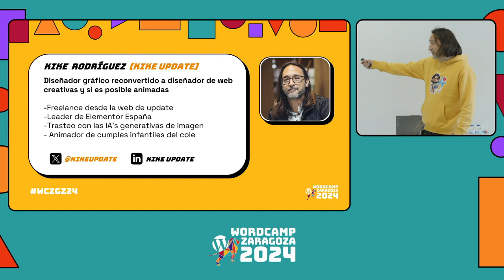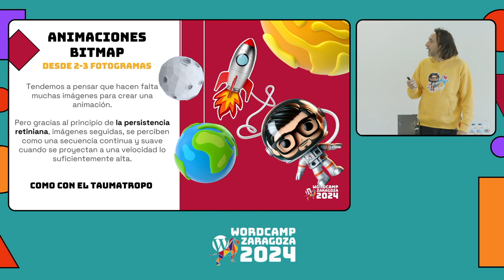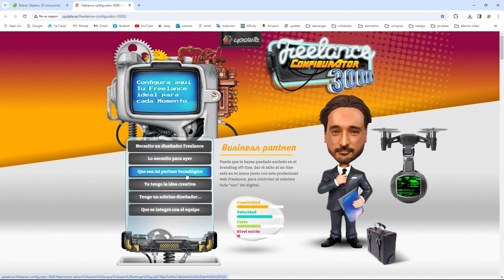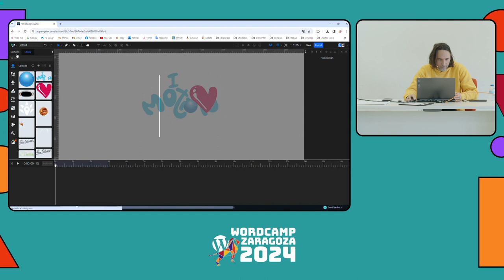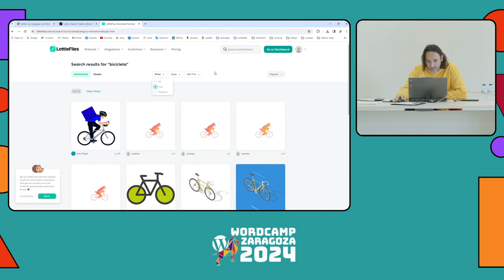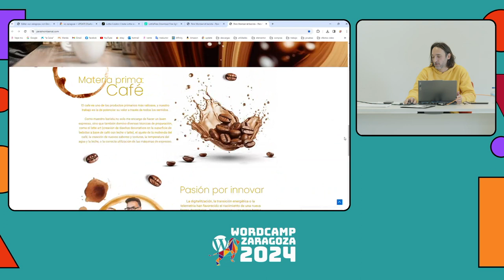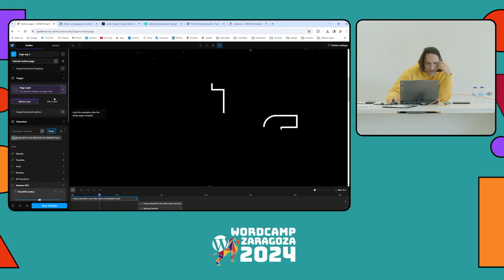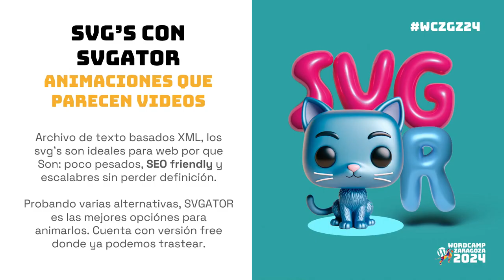Anímate a animar WordPress (no-code)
La ponencia sería una introducción a las diversas formas de crear contenido animado / interactivo (efectos con click) introducción y motivos para crear contenido animados para conseguir branding peculiar que sorprenda y se diferencia de la competencia.

Con ejemplos web curiosos y comentando como poder optimizarlos sin hacer que reste rendimiento a la web

– animaciones responsive en elementor vale la versión free

– animaciones PNG con programa edición imagen + web gratuita y como insertar en WordPress

– animaciones SVG NOCODE presentando la posibilidad de hacerlo con SVGATOR (existe versión gratuita /prueba) y cómo insertar en WordPress

– animaciones LOTTIE NOCODE con after effects + plugin gratuito y como insertar en WordPress

– Plugin Motion.page para animar WordPress con/sin constructores, con una potente interfaz que anima objetos con css e incluso crea botones con órdenes JS sin necesitar saber programarPresentation Slides »